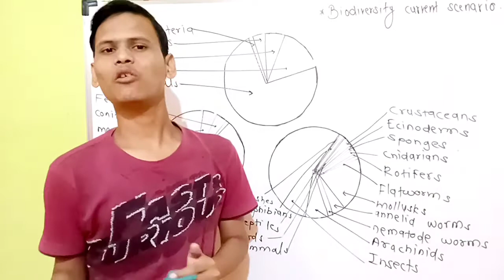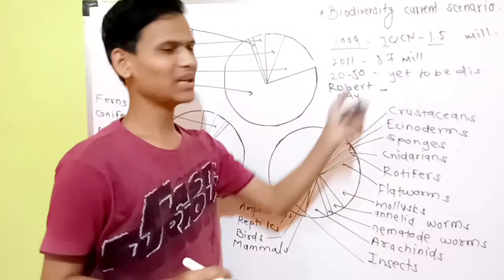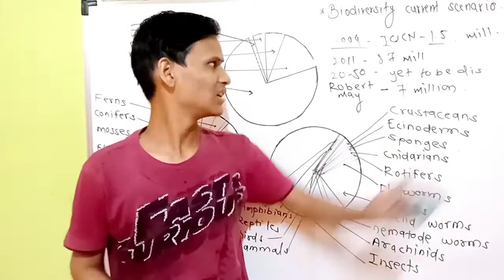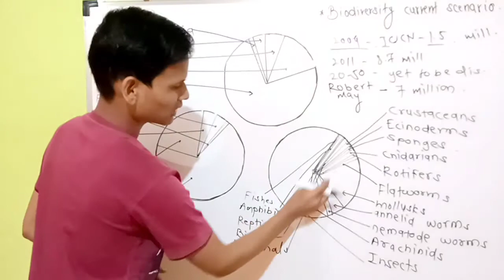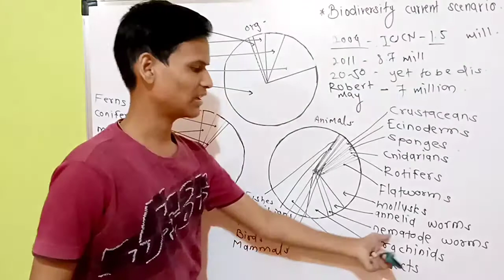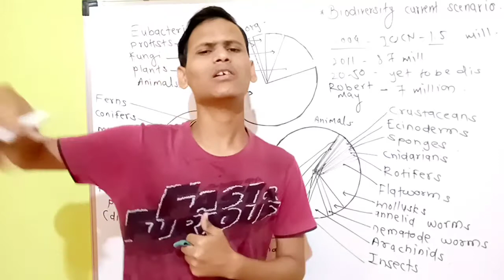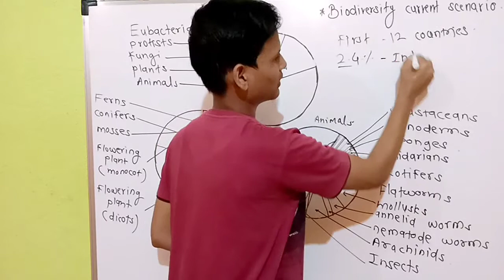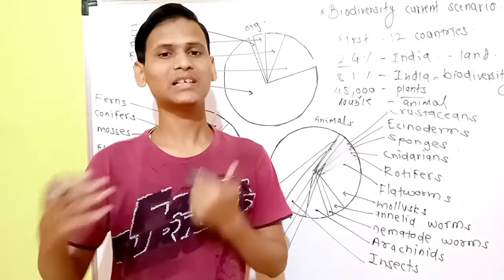BIODIVERSITY CURRENT SCENARIO class 12th in hindi.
Hello friends welcome to the DEAR BIOLOGY.
   This is BIODIVERSITY And CONSERVATION part 5 " BIODIVERSITY CURRENT SCENARIO" in which you are going to learn about different graphs which shows the numbers of different species in ecosystem.
 For graphs you can refer NCERT .
         If you have any questions then you can ask me. I'll definitely try to solve your problem.